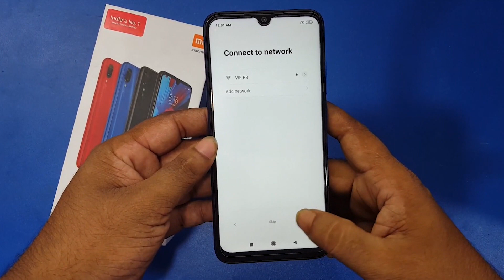Redmi Note 7 Hard Reset | Redmi Note 7 Factory Reset | Redmi Note 7 Pattern Unlock Without PC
ʟɪᴋᴇ   |  sᴜʙsᴄʀɪʙᴇ   |  sʜᴀʀᴇ   |  ᴄᴏᴍᴍᴇɴᴛ
●▬▬▬▬▬▬▬ஜ۩۞۩ஜ▬▬▬▬▬▬▬●

My New Channel [ Afrad Telecom ] Please Subscribe : 0:01

Symphony,Walton,Htc,Itel,Lava.

                              ᴛʜᴀɴᴋ ʏᴏᴜ
  ●▬▬▬▬▬▬▬ஜ۩۞۩ஜ▬▬▬▬▬▬▬●